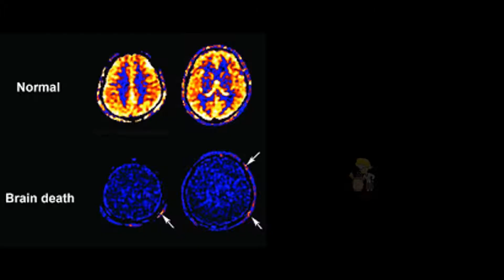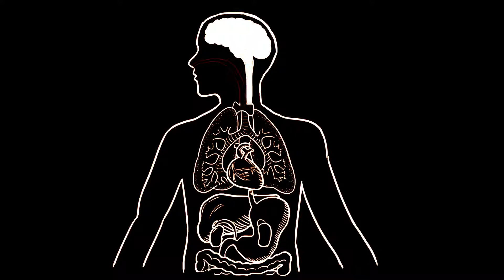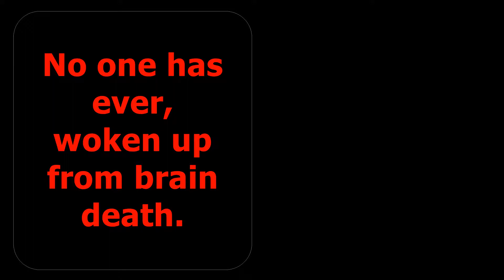What is the difference between Coma and Brain Death?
People often confuse coma and brain death, and to the untrained eye, they do look similar, but in reality, telling them apart is a question of whether or not one is alive or dead.